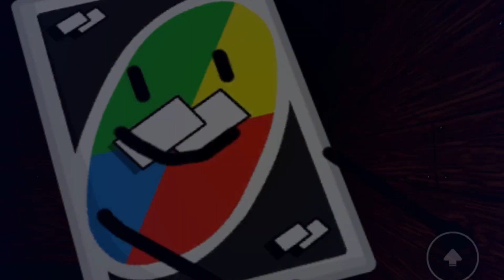The most DANGEROUS thing to say in Roblox!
OMG! that really was the worst idea in my life
Game - find the markers